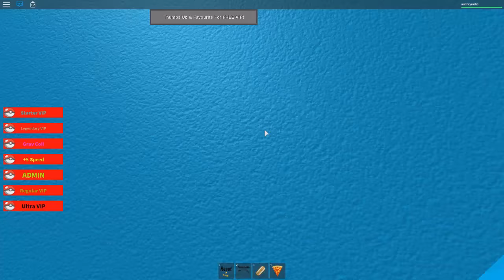ROBLOX LET'S PLAY ESCAPE THE BALL PIT OBBY | RADIOJH GAMES